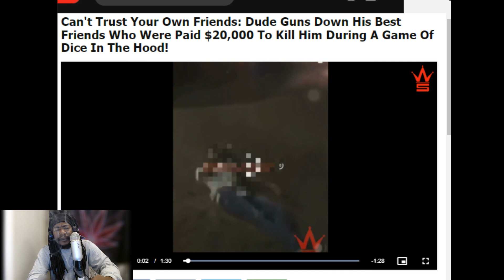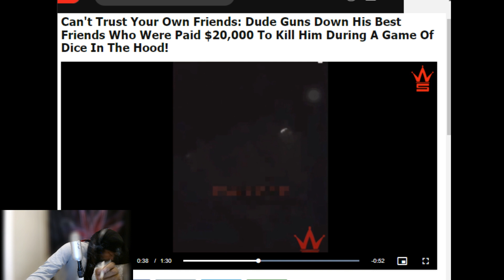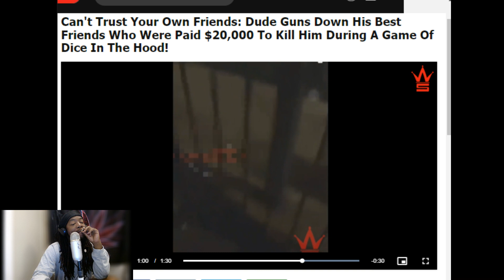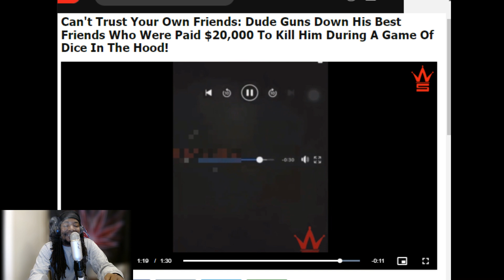20 Bands To Take Out They Homie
TwoBlunt Marley reacts to various videos found all over the internet and gives commentary as he watches them.